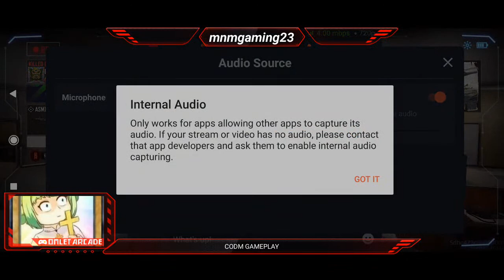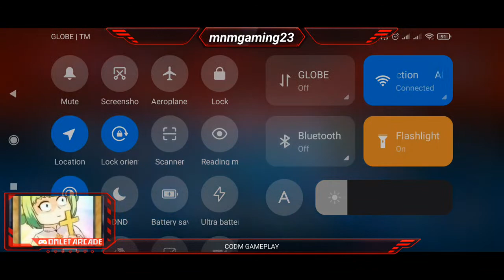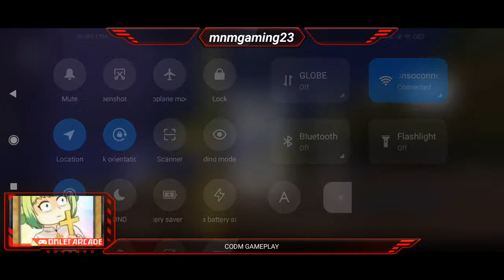MORNING STREAM PLS SUBSCRIBE